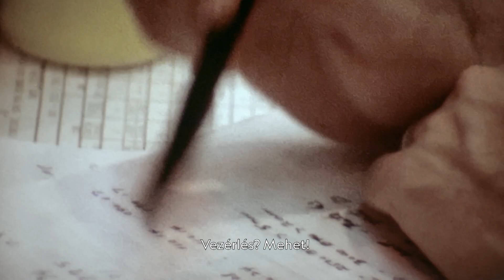Landolás a Holdon | Neil Armstrong: Az ember és az űrhajós | National Geographic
Részlet a "Neil Armstrong: Az ember és az űrhajós" című filmünkből.
Neil Armstrong volt az első ember, aki – 1969. július 20-án – idegen égitestre a lábát. A Holdra lépésekor elhangzott híres mondását valamennyien ismerjük, magáról az emberről azonban viszonylag keveset tudunk. A film barátok, családtagok és Armstrong hivatalos életrajzírója segítségével igyekszik pótolni a hiányt – valamint korabeli, alig ismert hangfelvételeket is hallhatunk, melyeken maga a legendás űrhajós beszél.